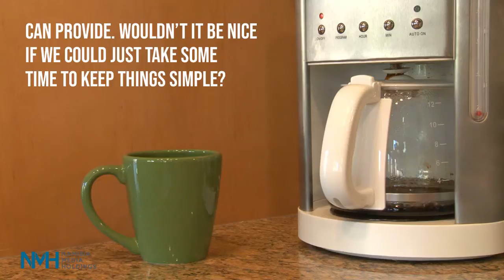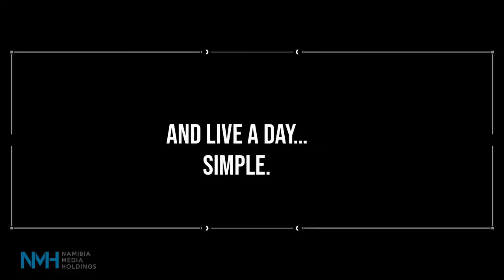Active Kids Episode 239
This week it's all about racing with My Zone Active Kids! Our new friends at Auas Motors have joined the Active Kids family for the week, so get ready for a whole lot of fun!

Our theme for the week is racing and today is all about your racing gear!

We also have a fun story time session just for you.